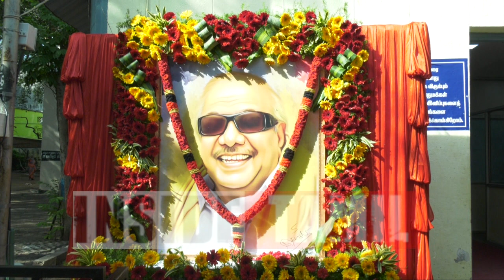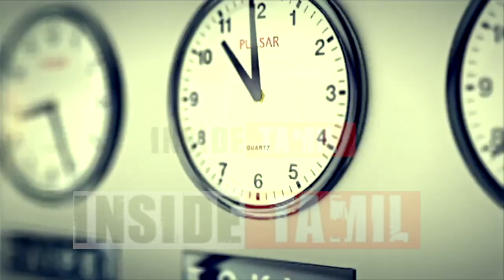DMK Dayanidhi Maran Latest Speech | M. Karunanidhi